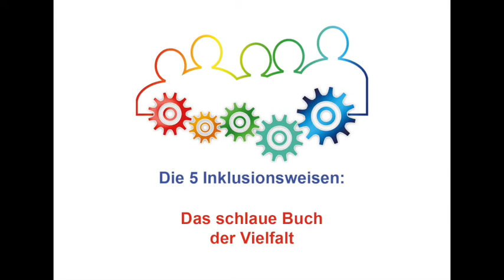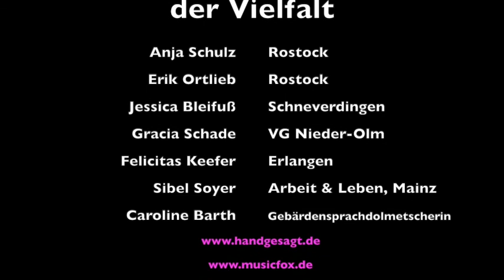Vielfalt im Job - Das schlaue Buch der Vielfalt - Teil 4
Vielfalt im Job war das Thema von Teil 4.
Wird ein männlicher Erzieher Diskriminierung ausgesetzt? Wie reagiert man, wenn man sich als Frau auf eine Führungsposition bewirbt und der potentielle Arbeitgeber sagt: Wenn Sie uns Ihre Eierstöcke auf den Tisch legen, dann stellen wir Sie ein." Was bringt der Aktionsplan Inklusion der Bundesagentur für Arbeit für Menschen mit Behinderung? Diese und andere Fragen beschäftigten uns im 4. Videopodcast.

Sie haben den Podcast: "Das schlaue Buch der Vielfalt" verfolgt, der im Rahmen des Projekts „Kommune Inklusiv" angeboten wird. Wir möchten Sie bitten, sich kurz Zeit zu nehmen, um diesen zu bewerten!  Wir würden uns freuen, wenn Sie hierfür die nachfolgenden Fragen beantworten.

Entworfen wurde der Fragebogen durch das Institut für Sonderpädagogik der Goethe-Universität Frankfurt.

Wir 5 Modellkommunen der Aktion Mensch Initiative Kommune Inklusiv haben eine Videoreihe zum Thema Vielfalt und Inklusion erstellt. Damit wollen wir zeigen wie vielfältig das Thema Inklusion ist und wie viele Lösungsmöglichkeiten es geben kann.

Text des Abspanns:
Wir verstehen unter Inklusion, dass niemand auf Grund von Behinderung, sozialer Herkunft, Ethnie, Geschlecht, Alter, Religion, sexueller Identität oder sonstiger individueller Merkmale aus der Gesellschaft ausgeschlossen werden darf.

Kommune Inklusiv Erlangen
Kommune Inklusiv Verbandsgemeinde Nieder-Olm
Kommune Inklusiv Rostock
Kommune Inklusiv Schneverdingen
Kommune Inklusiv Schwäbisch Gmünd

Eine Modellinitiative der Aktion Mensch

Mitwirkende:
Anja Schulz und Erik Ortlieb aus Rostock
Jessica Bleifuß aus Schneverdingen
Gracia Schade aus der Verbandsgemeinde Nieder-Olm
Felicitas Keefer und Ina Fischer aus Erlangen
Sibel Soyer, Arbeit und Leben, Landesnetzwerk IQ RLP
Caroline Barth, Handgesagt - Übersetzung in Deutsche Gebärdensprache